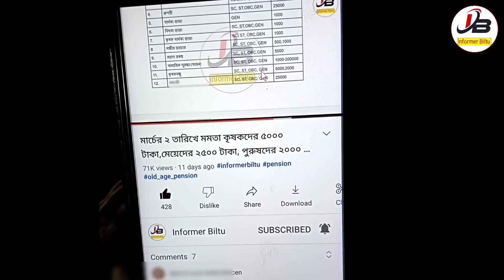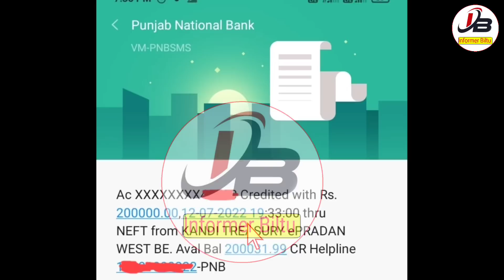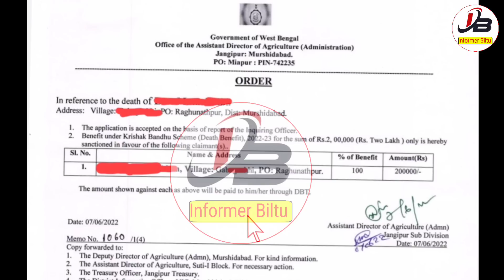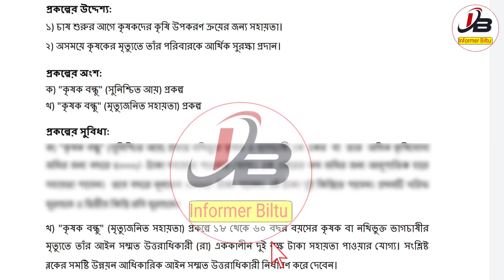Krishak Bandhu 2 Lakh Rupees Credited In Farmer | Krishak Bandhu Taka Kobe Dhukbe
Krishak Bandhu Taka Kobe Dhukbe Krishak Bandhu Taka Kobe Pabo Krishak Bandhu